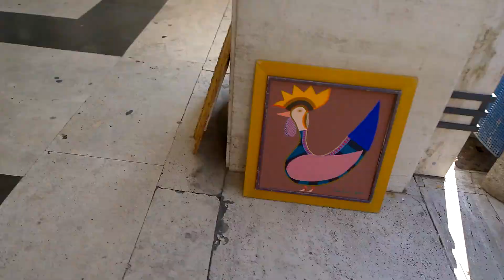mattina #20 febbraio 2015